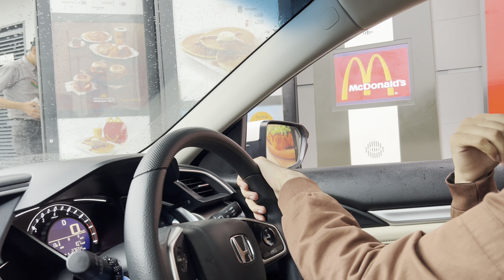Shadi kA program + Khalid Malik ke tapy🔥| Taroon Hall | Vlog